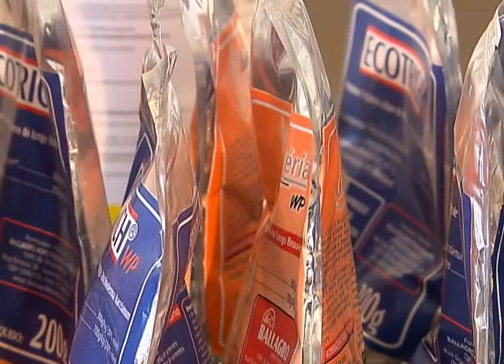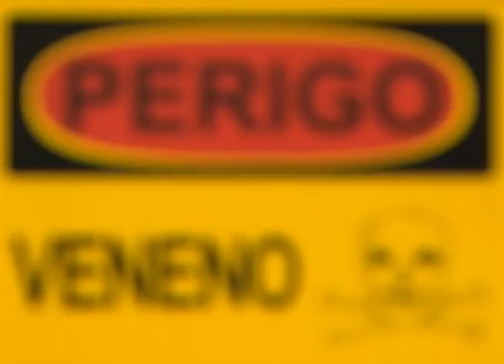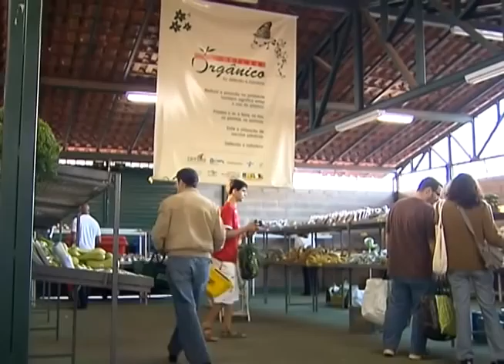Uso de defensivos biológicos no plantio deve aumentar até 2015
DA REDAÇÃO - 13.08.12: De olho na perservação ambiental e na saúde do produtor, os defensivos biológicos ganham espaço na hora do plantio. Somente em 2011, o uso desse tipo de agrotóxico cresceu 75% no país. Atualmente, existem mais de 1,5 mil marcas de agrotóxicos, sendo que 72 delas são considerados defensivos biológicos e não fazem mal à saúde e nem para o meio ambiente. A meta do governo federal é fazer com que esse tipo de defensivo ocupe 10% do comércio de agrotóxicos até 2015. A redação da TV NBR preparou uma matéria especial sobre o assunto. Confira.